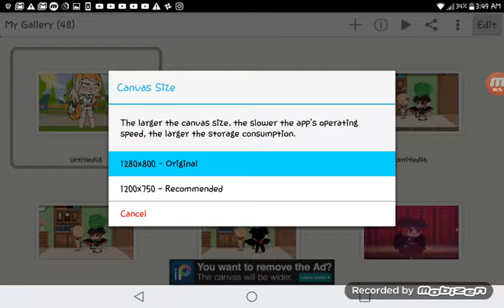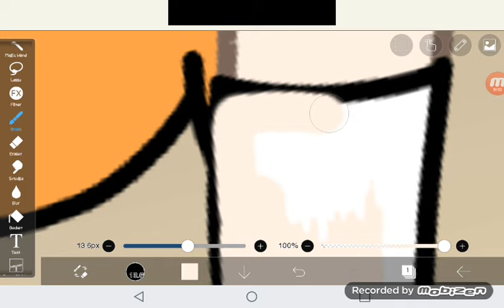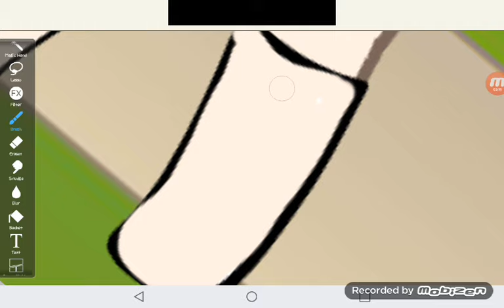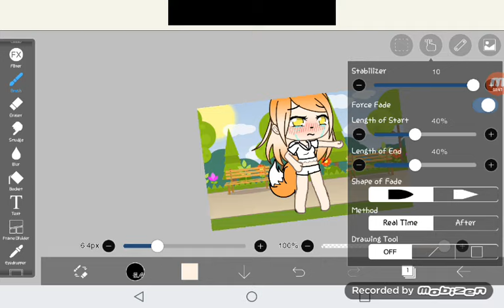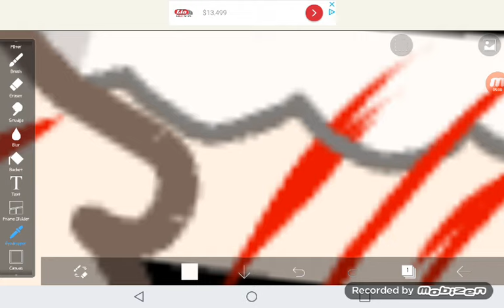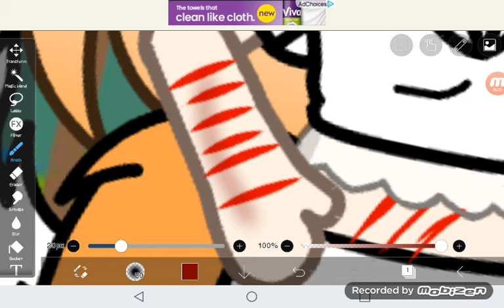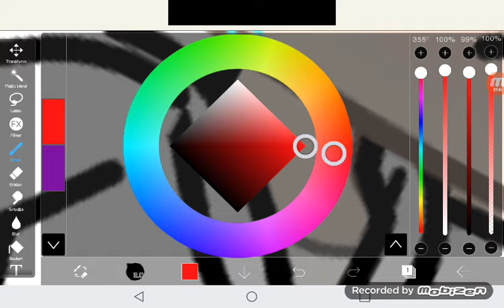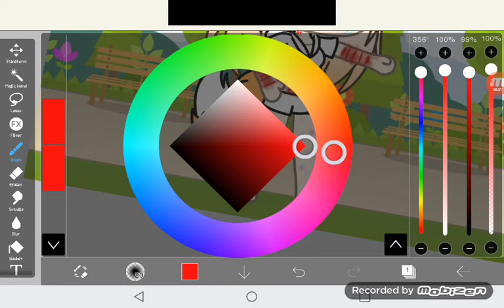How i edit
Hope you liled it i really worked hard